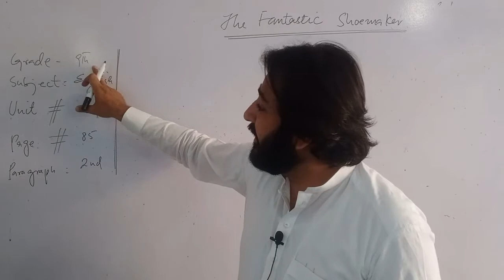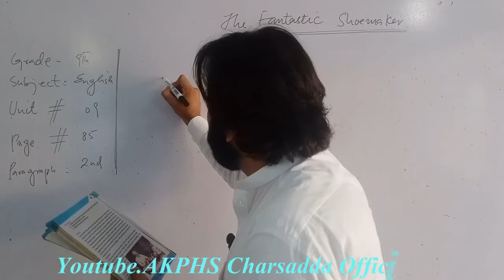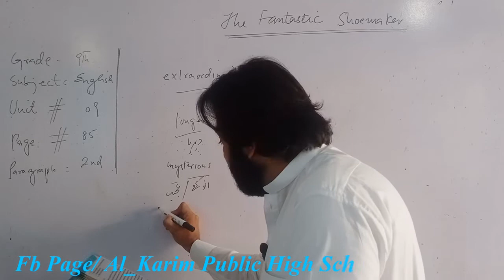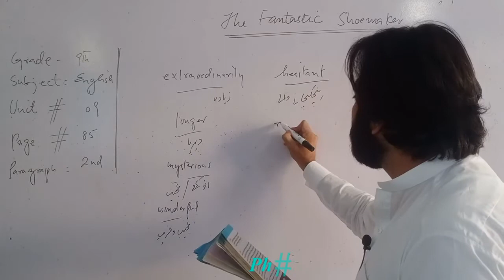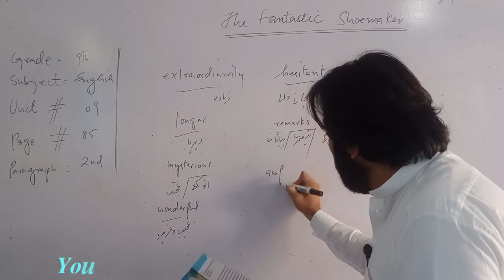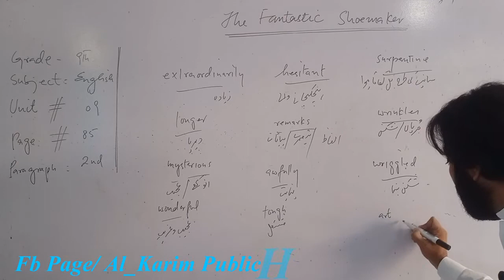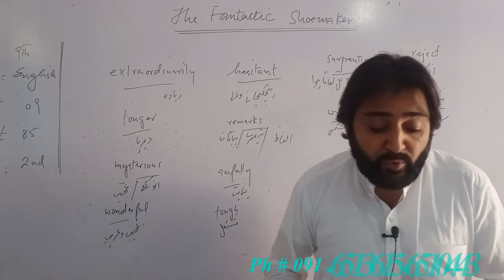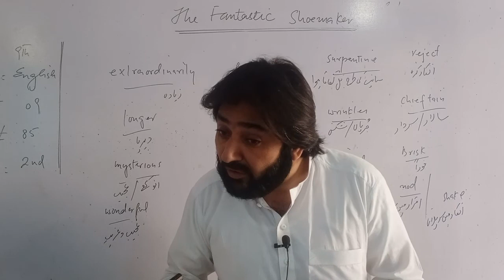Unit 9 "The Fantastic Shoemaker" Page 85 (Paragraph 2nd)